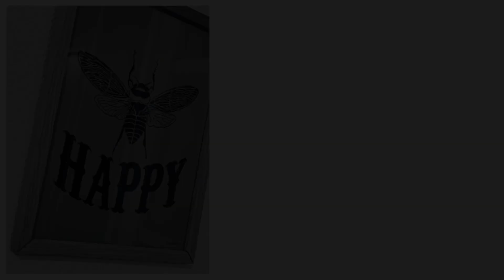【チャンネル登録者1000人】皆さま本当にありがとうございます！感謝！！チャンネル登録